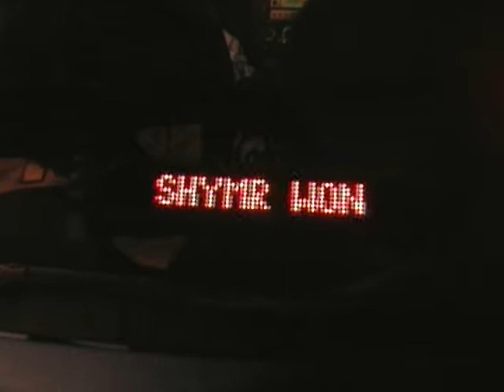car sign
scrolling car sign